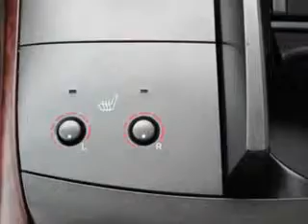Used 2011 Toyota Avalon Base Greensboro, Winston Salem High Point, Kernersville NC Vann York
Used 2011 Toyota Avalon Base Greensboro, Winston Salem High Point, Kernersville NC Vann York Toyota, You will love this Gray Toyota Avalon, equipped with a 6 Cylinder engine and an automatic transmission. Enjoy an impressive 29 miles to the gallon on this great car with features like Windows, Rear Defogger, Windows, Front Wipers: Variable Intermittent, Power Windows: With Safety Reverse, Exterior Mirrors, Heated, Front Headrests, Adjustable, Daytime Running Lights, Tail And Brake Lights, LED, Rear Seats, Rear Heat: Vents, Seats, Front Seat Type: Bucket, Front Suspension Type: Macpherson Struts, Spare Tire, Fullsize, Interior, Woodgrain Accents, Interior, Leather Accents, Security, Anti-Theft Alarm System With Engine Immobilizer, Seatbelts, Rear Center Seatbelt: 3-Point, Rear Seats, Center Armrest: Folding With Pass-Thru, Front Fog Lights, Seatbelts, Seatbelt Pretensioners: Front, Tachometer, Phone Wireless Data Link, Bluetooth, and much more. Enjoy the drive and have peace of mind in this Toyota Avalon. See us at Vann York Toyota today!
MILES: 41,568
VIN:4T1BK3DB7BU410964

500 Eastchester Dr.
High Point, North Carolina 27262